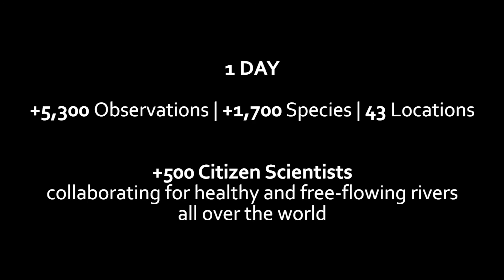The Home River Biolblitz 2020 - 1 minute recap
Today is WorldRiversDay! To celebrate this, we share with you a video of last week’s Home River Bioblitz. This worldwide collaboration between scientists, activists and naturalists collected a snapshot of the wildlife and plants around our river ecosystems, emphasizing the importance of healthy, free-flowing rivers. 1 day, 5000+ observations, 400+ citizens scientists, 40+ watersheds.

A big thank you to all of you that got out there to explore your beloved places together with your local communities. We hope you had fun. See you next year!

A collaboration between the River Collective, Bestias del Sur Salvaje, National Geographic and iNaturalist